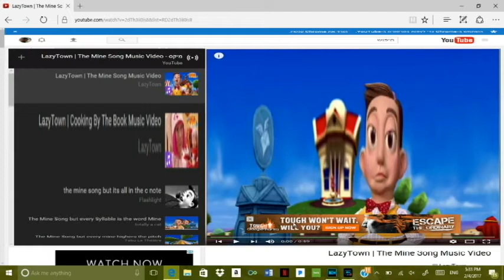this mailbox is mine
deep abstract beautiful art. onlyfew will understand...